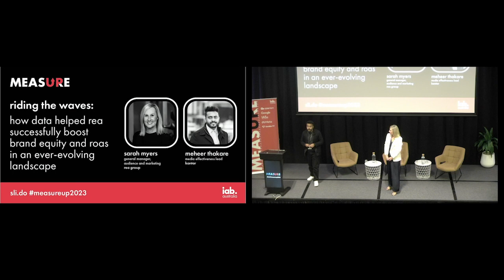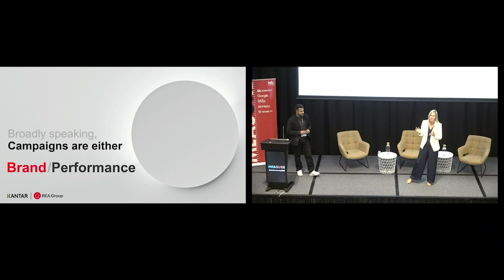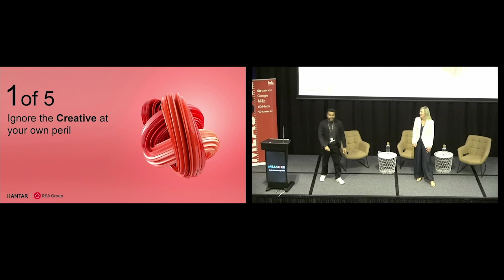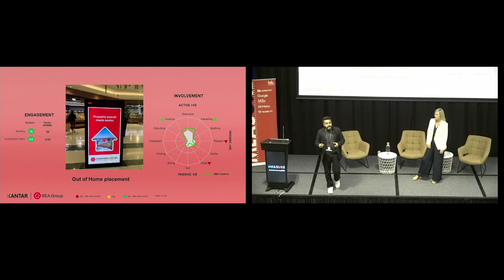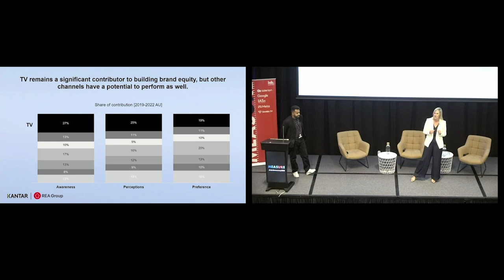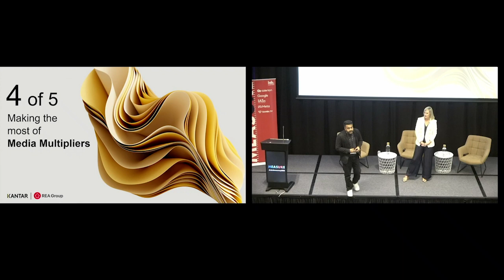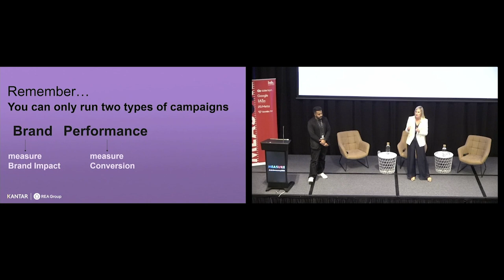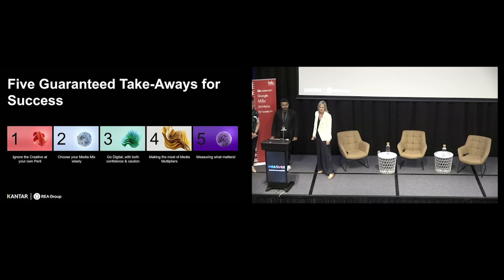MeasureUp 23: Kantar and REA Group - How Data Helped Successfully Boost Brand Equity & ROAS